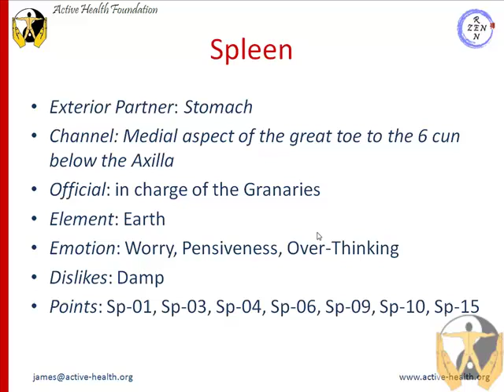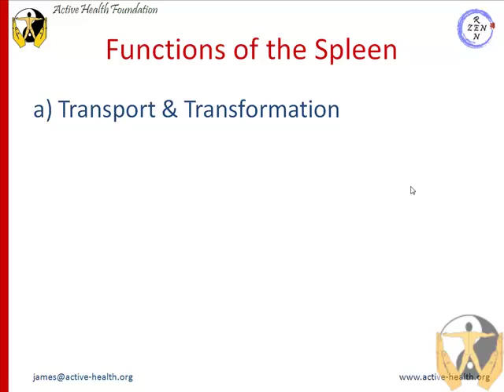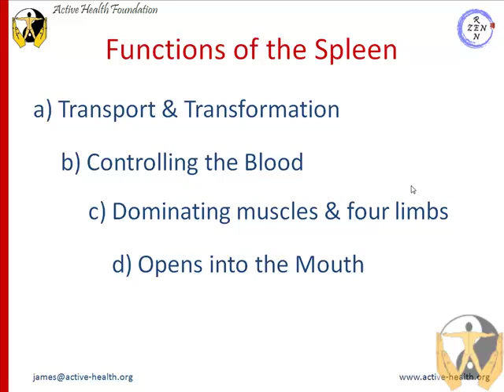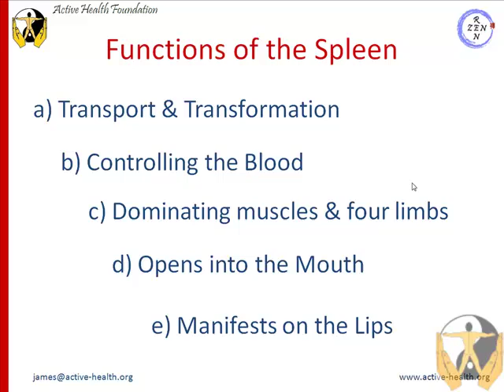TCM Functions of the Spleen (Pi)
This short video covers a review of my lecture on the functions of the Spleen (Pi) of traditional Chinese medicine.